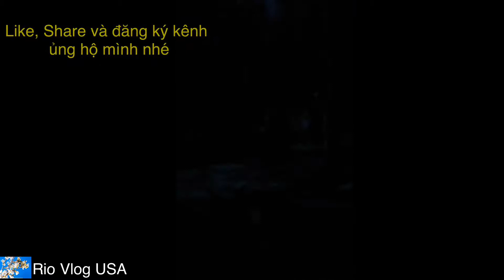Một ngày đi phượt trên núi của ANH DA ĐEN cùng đồng bọn quá đỉnh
♦️Kênh chia sẽ những khoảnh khắc đáng nhớ của cuộc sống trên nước Mỹ
♦️Những điều thú vị cũng như những chuyến du lịch đó đây
♦️Những thử thách của cuộc sống
♦️Mang đến cho đời thêm chút màu hồng đầy hy vọng